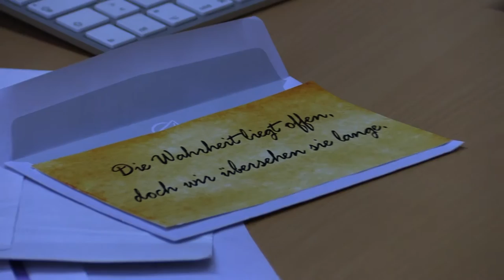Captivated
A project for the lecture Medien Gestaltung (Media Design) at the University of Applied Sciences Kaiserslautern.
Theme: Trailer
Actors:
Protagonist - Kevin Stein,
Secretairy- Vanessa Karch
Torturer- Felix Petermann
Produced by Jennifer Greczylo
Idea- Özge Tüner
Thanks for everyone for helping in every kind of way.